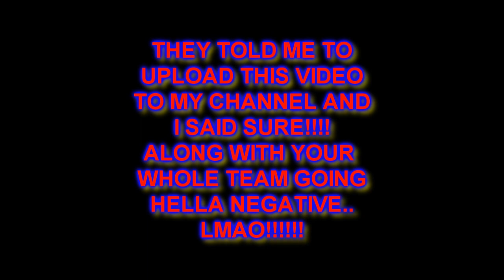MW3: Not Such A Beast Gameplay/ Emp/ Stealth Bombers!!!